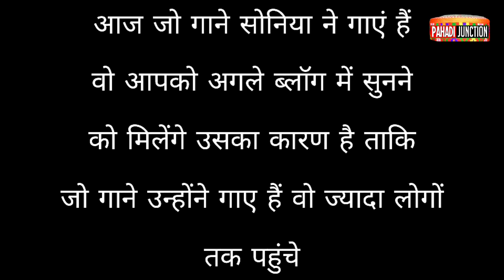आज करेंगे कोलरी मल्ली की सैर || Pahadi Lifestyle vlog || PAHADI JUNCTION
vlogging set up 👇👇👇

Mobile - One Plus Nord 2